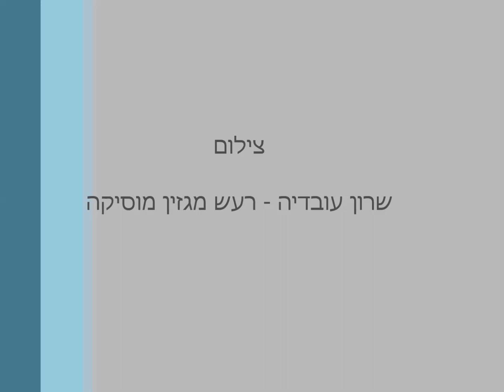הפוסי של לוסי - מסית למרד | רעש מגזין מוסיקה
מתוך מופע לציון 20 שנה לפוסי של לוסי, 30/01/19 בבארבי.